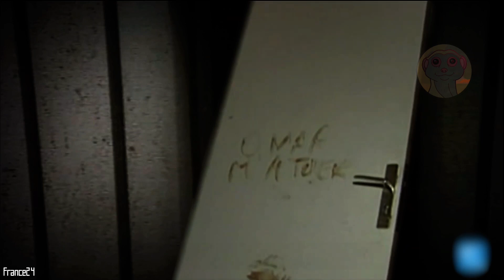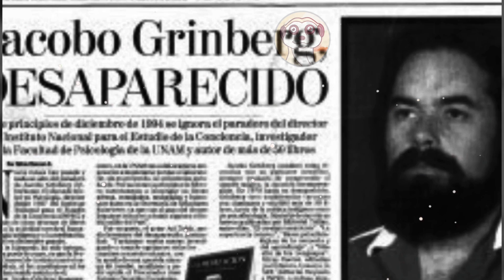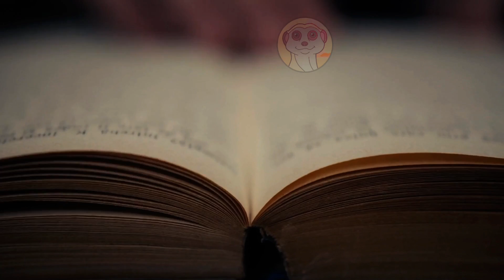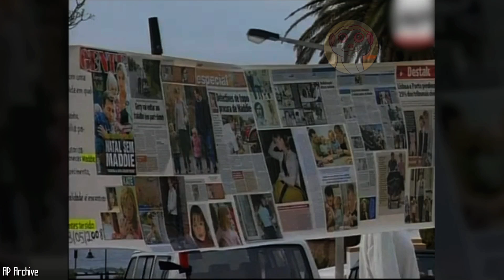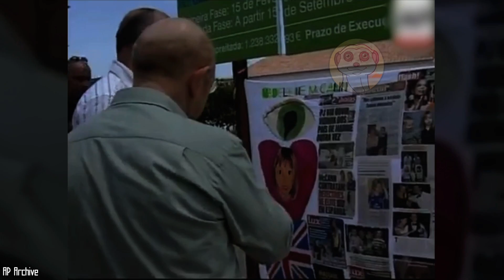12 OMICIDI IRRISOLTI PIÙ STRANI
Ciao amici, ecco 12 Casi Irrisolti più Misteriosi.